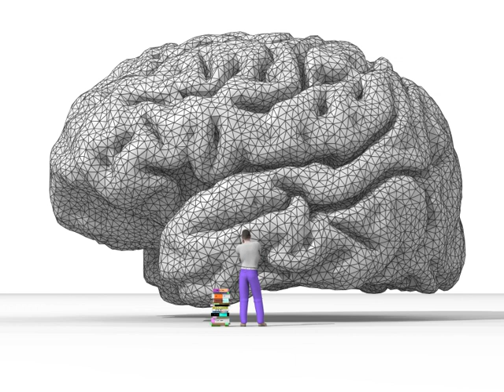Sati (Buddhism) | Wikipedia audio article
SUMMARY
Sati (in Pali;  Sanskrit: smṛti) is mindfulness or awareness, a spiritual or psychological faculty (indriya) that forms an essential part of Buddhist practice. It is the first factor of the Seven Factors of Enlightenment. "Correct" or "right" mindfulness (Pali: sammā-sati, Sanskrit samyak-smṛti) is the seventh element of the Noble Eightfold Path.